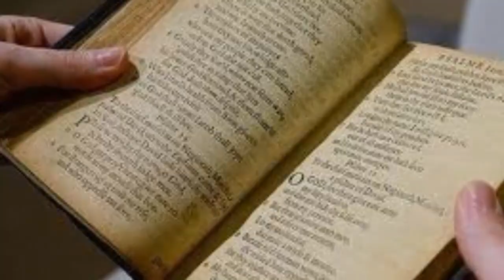HISTORIA DE LA REPUBLICA DOMINICANA PARTE 2. LLEGADA DE LOS ESPAÑOLES.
La isla fue descubierta por Cristóbal Colón el 5 de diciembre de 1492. Una vez establecida la colonia, una serie de primicias tuvieron lugar en La Española, nombre con que bautizó Colón la isla. Se sucedieron la fundación de la primera iglesia, la primera misa católica, la primera batalla con europeos, la primera Capitanía General, el primer tribunal, la primera casa de piedra construida por los españoles en América, el primer virreinato, la primera Universidad, el primer hospital, el primer ingenio azucarero, la primera catedral, la primera fortaleza, el primer convento, la escritura del primer libro por un europeo en América, la primera rebelión de indios y de negros, entre otras.

Durante el siglo XVI La Española gozó de buena posición económica y social, pero desde finales de ese siglo y a partir de la conquista de Tierra Firme (las grandes masas territoriales de América del Norte y América del Sur), la isla fue quedando relegada a un segundo plano, hundiéndose cada vez más en la pobreza. También influyó en su situación los ataques de corsarios ingleses, Francis Drake entre ellos, que destruyeron gran parte de las ciudades y poblaciones establecidas en ese momento.

Entre 1605 y 1606 se llevó a cabo un proceso de despoblamiento de la parte oeste de la isla, en lo que se conoció como las "devastaciones de Osorio" (por Antonio Osorio, entonces Gobernador Español de la Isla), lo cual dio inicio al proceso de poblamiento por parte de bucaneros y filibusteros franceses, para que más tarde fuera reclamada por Francia, para constituir una colonia que luego sería el Saint Domingue francés, y más tarde la República de Haití, quedando dividida la isla en dos estados independientes.